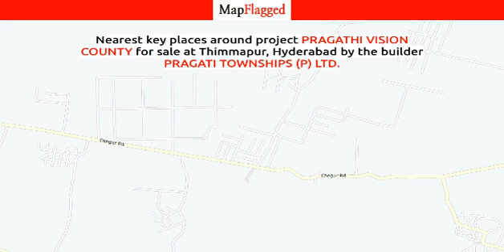Hyderabad | Pragathi Vision County by Pragati Townships (P) . at Thimmapur | MapFlagged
📚 Video Chapters:
0:00 Project Introduction
0:10 Project Price
0:15 Project Name
0:20 Project Address
0:25 Project Description
0:35 Project Amenities
0:40 Project Builder Description
0:45 Project Key Places
0:50 Subscribe to MapFlagged!

📣 Following is the detail of Pragathi Vision County, a project by Pragati Townships (P) Ltd.:
Pragathi Vision County is one of the popular residential developments in Thimmapur, neighborhood of Hyderabad. It is among the completed projects of Pragati Townships (P) Ltd.. It has lavish yet thoughtfully designed residences.Project DeliveryProject is Ready to Occupy and was delivered around 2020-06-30

🏥 Nearest Hospitals to this Project:
Life Hospital
Vijaya Hospital
Sri Venkateswara Hospitals
Omni Hospital
Rishi Hospital

✒️ Nearest Schools to this Project:
Kerala High School
MPPS Bantakunta
PS School Malapur Thanda
Primary School
Shri Shanthinikethan Model School

🍕 Nearest Restaurants to this Project:
Amulya Restaurant
Sai Shri Udipi Hotel
Raghvendra Grand Pure Veg
Chicken Mutton Center
Gokul Dhaba

🚃 Nearest Train Stations to this Project:
Balanagar Railway Station
Kottur Railway Station
Timmapur Railway Station
Budvel Railway Station
Umda Nagar Railway Station

🏬 Nearest Shopping Malls to this Project:
Bugga Reddy Complex
G S R
Chandrappa Complex
Vishnu Kanchi Shopping Mall
Ambika Shopping Mall

🌼 Nearest Parks to this Project:
Bhagyanagar Colony Park
Jupally Balamma Gardens
Neo Fpark No
Ln Gardens
CSK Phase II Park

🎥 Nearest Movie Theaters to this Project:
Ssv Ganesh Theatre
Shri Saibaba Theatre
Parameshwara Theatre
Rama Kirshna Cinema Theatre
Shri Sai Raja Cinema

☕ Nearest Cafes to this Project:
The Cafe. in
Charminar Tea Palace
Munna Cafe
Karthick Eswari Coffee Shop
Navdurga Cafe

🏢 Nearest Stores to this Project:
Sidhi Vinayak Coconut Shop
Raju Kirana Store
Lokesh Cool Drinks
Muralidhar Reddy Kirana Store
Rayalaseema Industries India Pvt Ltd

➕ Nearest Doctors to this Project:
Lims Pediatric & Maternity Hospital
Krithika Children's Hospital
Dr Rajiv Kumar Sureka
Anmol Children Hospital
Dr Mahesh Marda